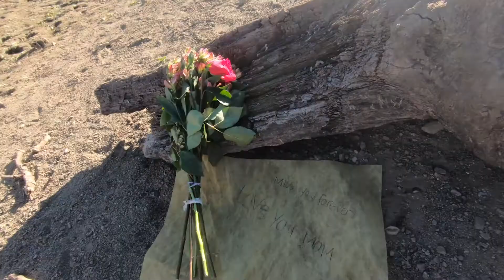Stevens Creek Reservoir January 17, 2021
Stevens Creek Reservoir is 10% of capacity allowing us to walk on the bottom.